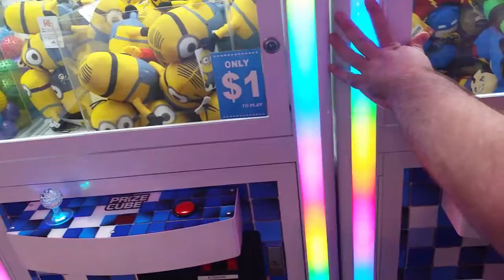Batman Plush Win at Ci-Ci's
Winning an awesome Batman Plush at Ci-Ci's Pizza in Pigeon Forge,TN.